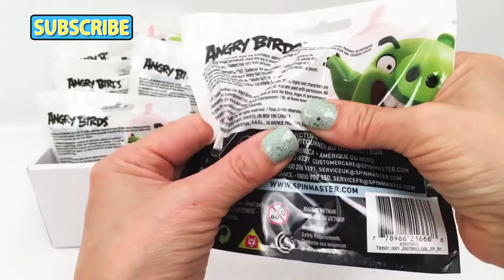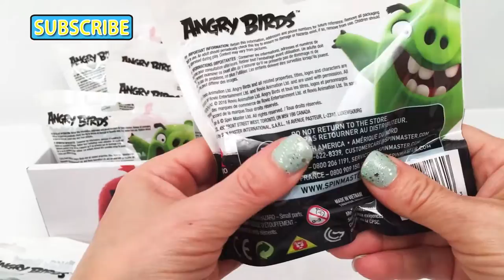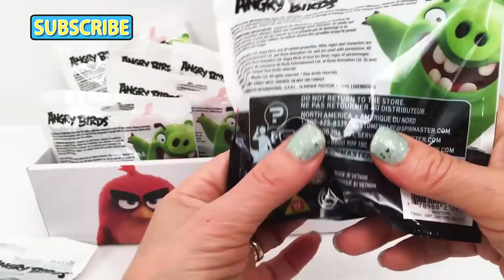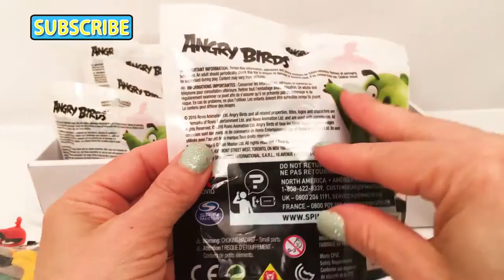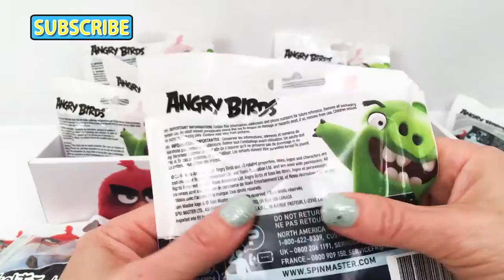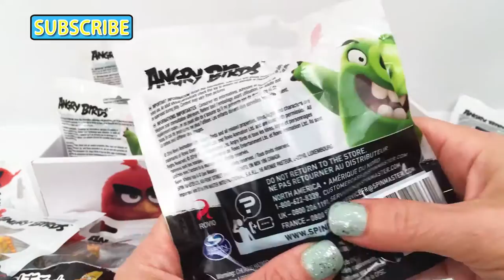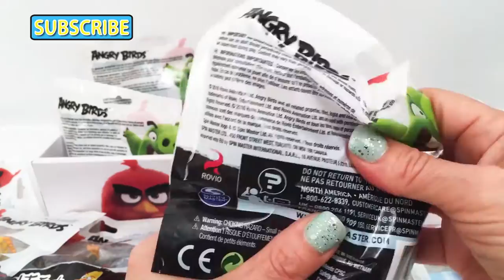ANGRY BIRDS 2016 Blind Bags & GIVEAWAY - CoolToys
This collection has 12 mini Angry Bird's film characters: Red & Flying Red, Chuck & Flying Chuck, Bomb & Flying Bomb, Matilda, Mighty Eagle, two of The Pigs, Leonard, and Terence.
This product is made by Spin Master.

Welcome to CoolToys!
Home of Dolls, Art , Miniature Crafting and Doll Dramas!